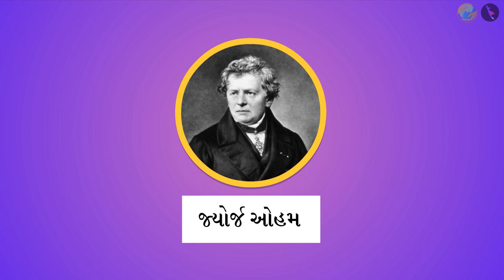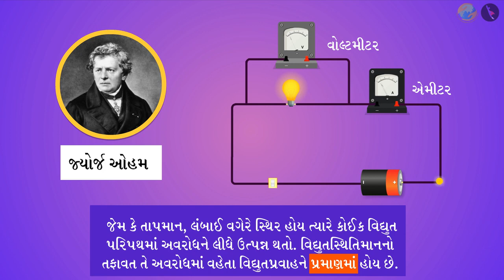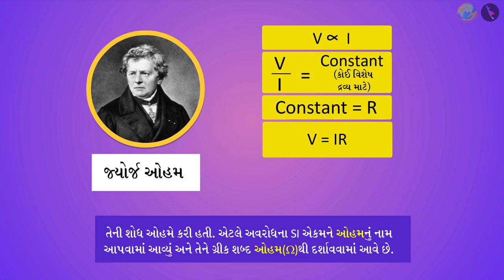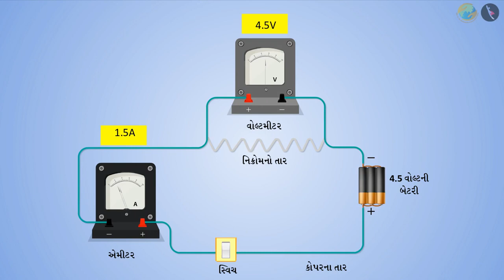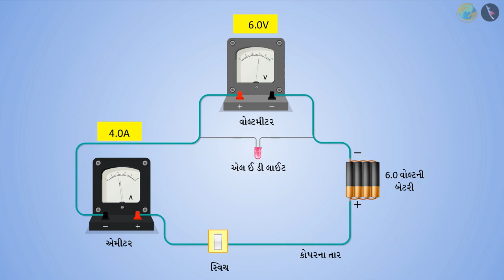ઓહ્મનો નિયમ | Ohm's Law